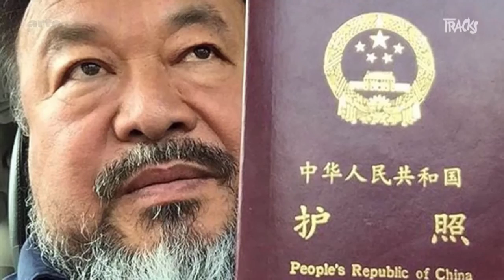He Xiangyu - Tracks ARTE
Voilà un artiste alchimiste : He Xiangyu fait flamber du soda pour créer son art. Le carbone, c'est la nouvelle peinture !